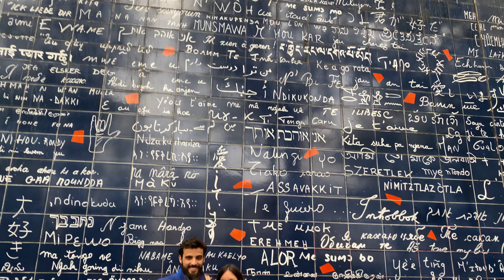October 20, 2022